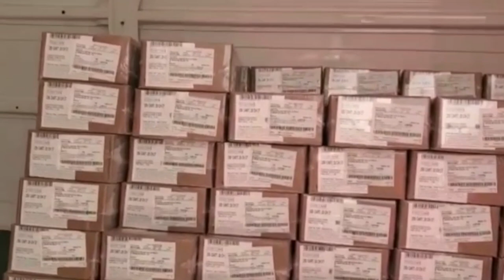Operação Senhor das armas em Manaus apreende 121 mil munições